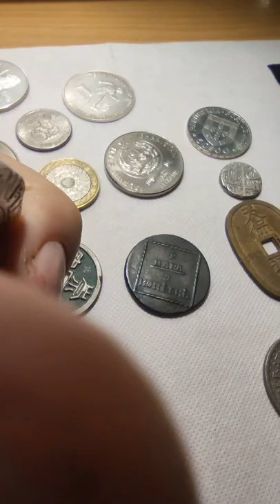Leeuwendaalder, 1646: Province of Gelderland (Netherlands) — DCC: Dema Coins Collection.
Dutch Republic (also: The Republic of the Seven United Netherlands or The United Provinces of the Netherlands) — federal republic, existed in 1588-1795; a predecessor state of the modern Netherlands. Was a confederation of seven provinces: Duchy of Guelders, County of Holland, County of Zeeland, Lordship of Utrecht, Lordship of Overijssel, Lordship of Frisia, Lordship of Groningen.

Duchy of Guelders as part of Dutch Republic.

MO - ARG - PRO - CO - FOE - BELG - GEL (Moneta Argentea Provinciarum Confoedearatum Belgicarum; Gelriae): Silver Coins /money/ of the Province of the Netherlands Confederation; Gelderland /Guelders/.

Habsburg Netherlands (in Latin referred to as Belgica), is the collective name of Renaissance period fiefs in the Low Countries held by the Holy Roman Empire's House of Habsburg. In 1581 the Seven United Provinces seceded from the rest of this territory to form the Dutch Republic.

A knight in armor holds a shield with a heraldic lion.

CONFIDENS - DNO - NON - MOVETVR - 1646 (Confidens Domino non Movetur): Those who trust in God are immovable /Those who trust in the Lord are as unshakable/.

A lion standing on its hind legs as one of the symbols of the Netherlands. It was this image that gave the coin the name leeuwendaalder.

Silver: 41 mm - 26.82 g